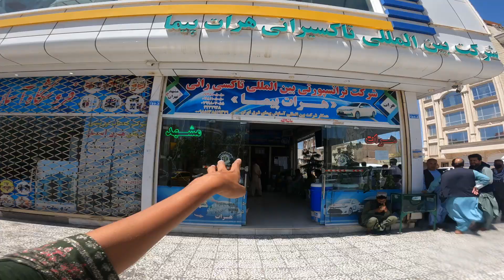Indian Girl Crossing Afghanistan Border Alone | Herat Border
Herat was so different from kabul..
Hey all!
Thanks for watching my videos first of all :) I am an Indian girl who is crazy about traveling and wishes to see the entire world but also at a low budget because I believe that is where the real fun lies :D
I have had my fair share of struggle before traveling and even while I travel and the videos are just my way of expressing and also showing how beautiful the world and the people are. So my videos are mostly raw and a true representation of my travel journeys :)

If you like the products I use and wish to make a purchase, you can visit Amazon

Also, you can help me a bit by supporting me . Drop me an email when you choose to support me and I would make sure to drink that coffee/juice in front of the camera :D